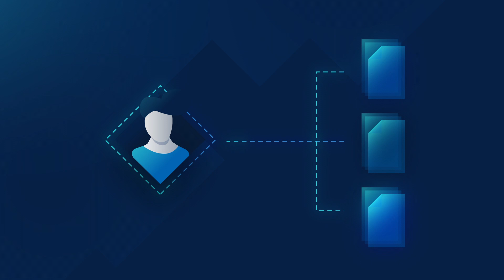What are ZOE's Wider Health Studies?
The ZOE COVID Study is evolving to unravel the hidden links between immune health and future risk of diseases such as dementia, cancer, and heart disease.

Using regular symptom reports to understand how often and how severely you get sick, and monitoring lifestyle behaviours to see how this changes over time, ZOE's Wider Health Studies are shaping up to be the next breakthrough in large-scale, community-led scientific health research - building on our work in gut health nutrition and COVID-19.

We're taking the first step by launching a new 'study hub' in the app, where contributors can express interest and learn more about new studies into major diseases beyond COVID-19.

Please note, Wider Health Studies and the Studies Hub are only available to ZOE COVID Study Contributors in the UK at present.